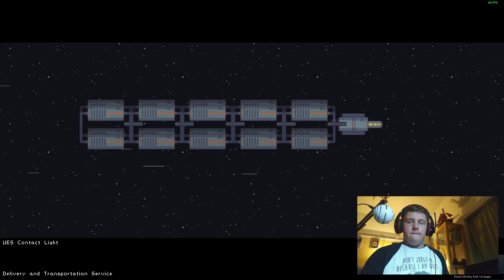I'm just getting stronger! | Risk Of Rain | EP-1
With one of our friends missing from the scene our faithful panda does his best to fill the gap with a new series based around a charming pixel action game named Risk Of Rain. While he plays he begins to talk about recent releases and gaming news.

All audio used is freely used and within the guidelines.